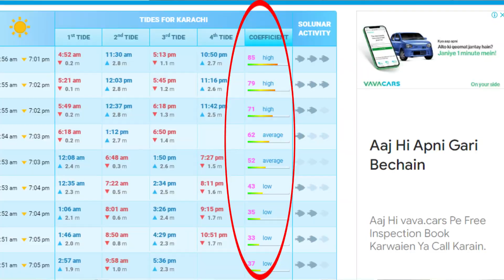How to Catch Good Fish in Urdu Hindi | How to start fishing | Fishing Basic Guides in urdu hindi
Asalam o walikum dosto
this is a video is about fishing basics, you will get necessary information about fishing in this video.